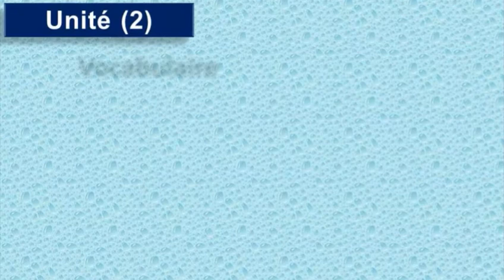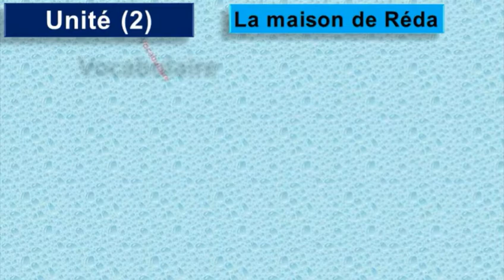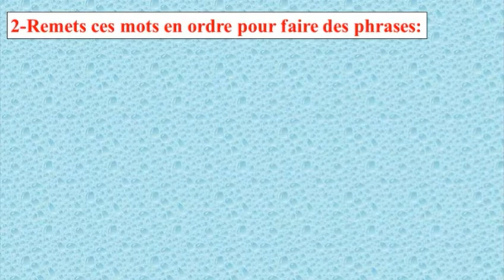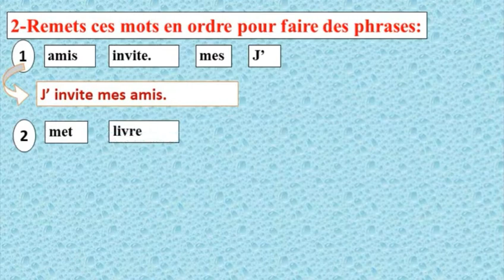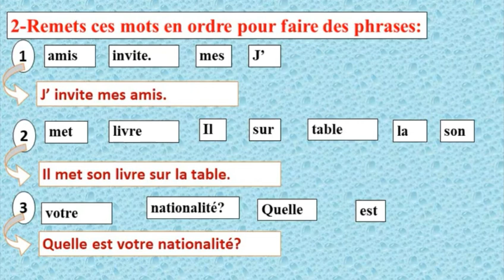1ère prép unité 2 vocab